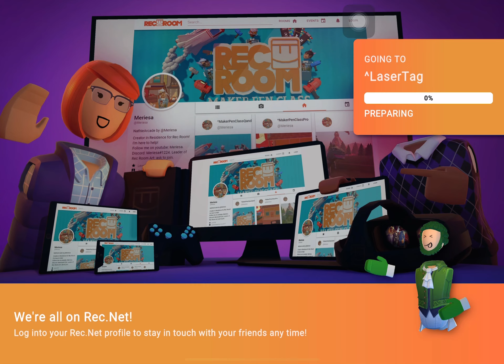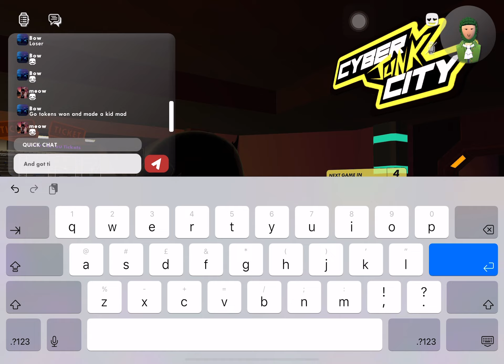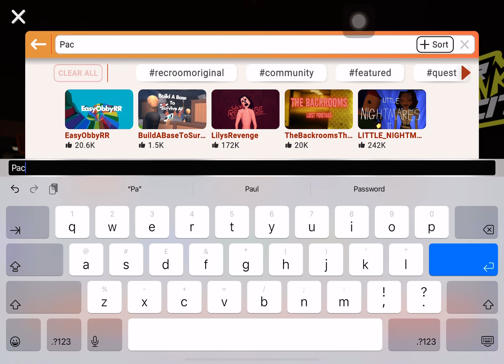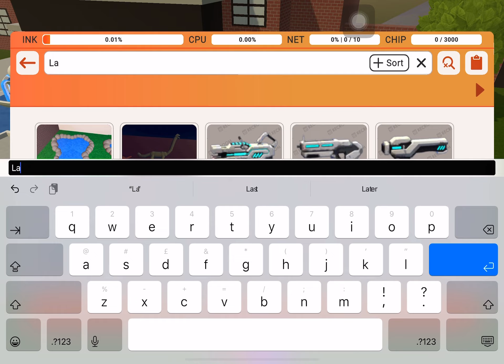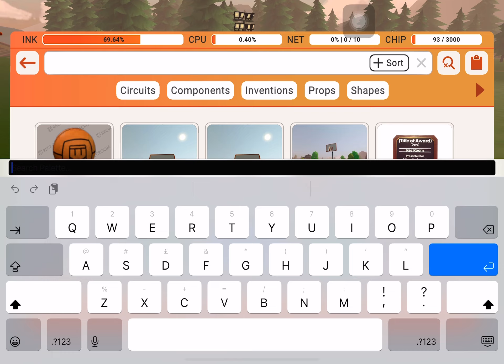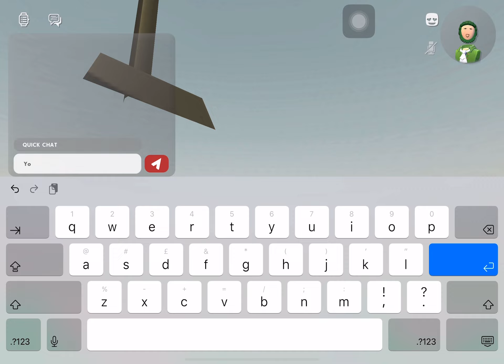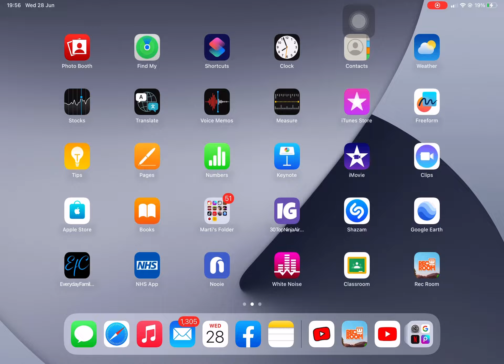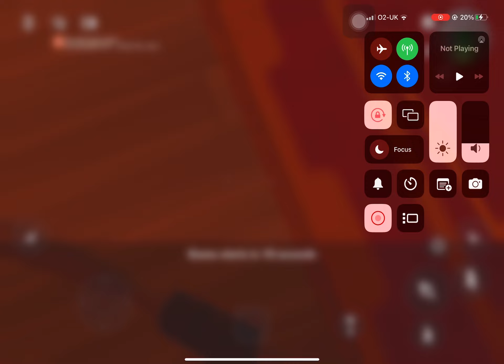Waiting for 400 subscribers #3